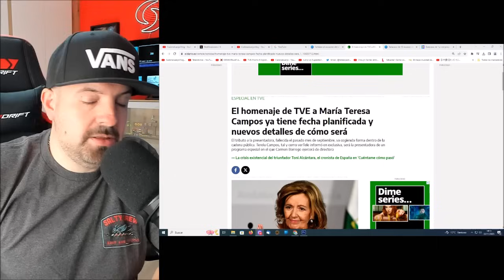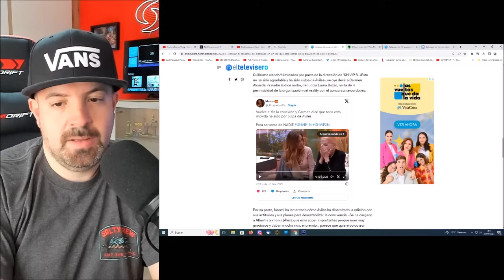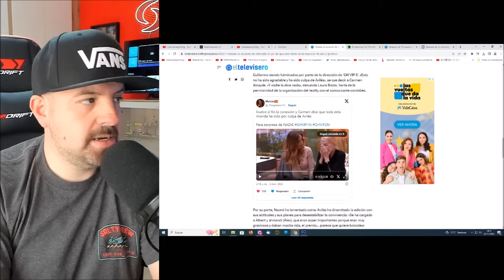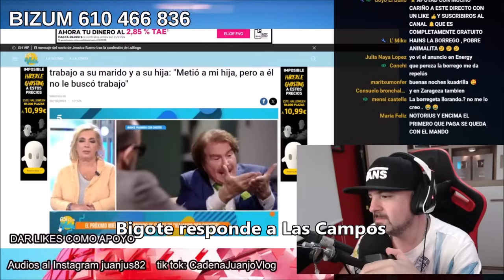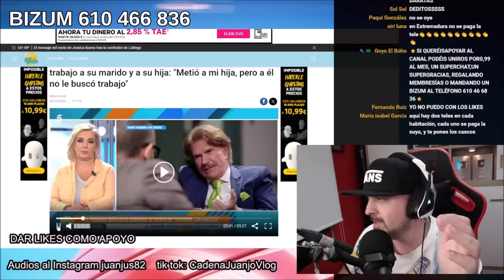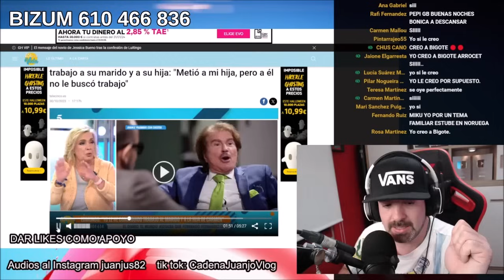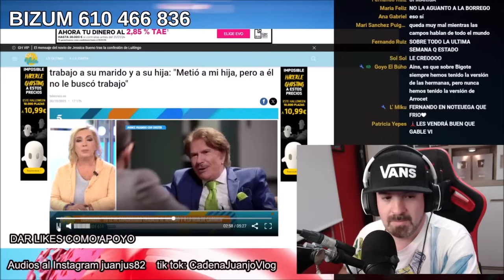INCREIBLE ANUNCIO que nadie esperaba!